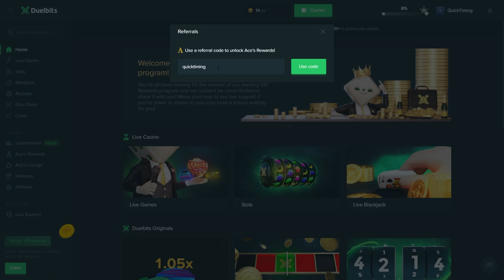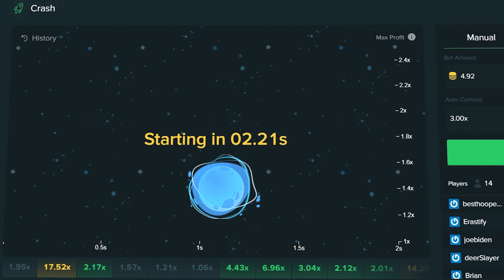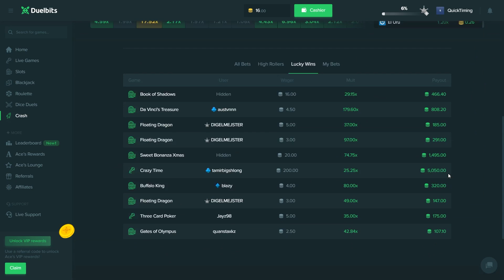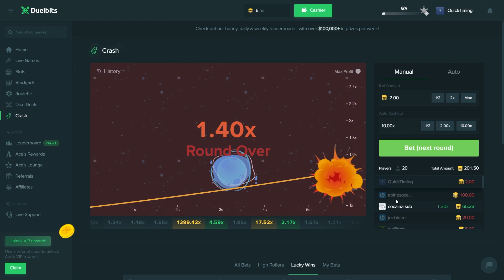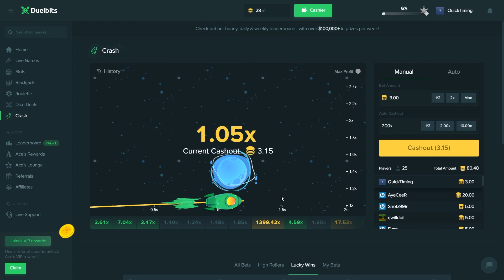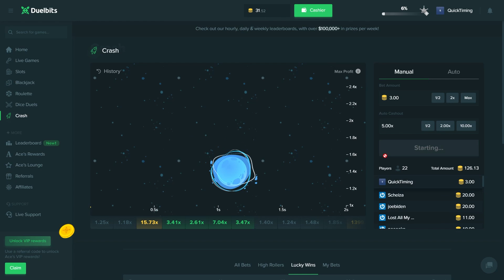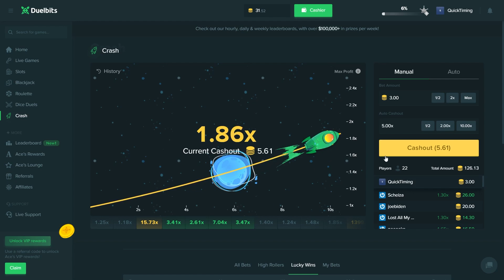MAKING SO MUCH PROFIT FROM CRASH GAMBLING!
Today we're CRASH GAMBLING